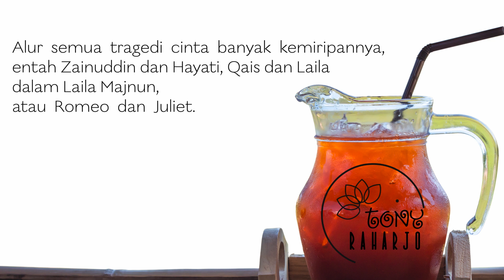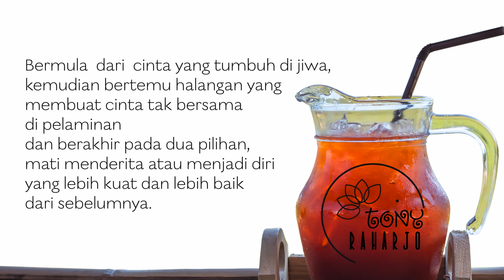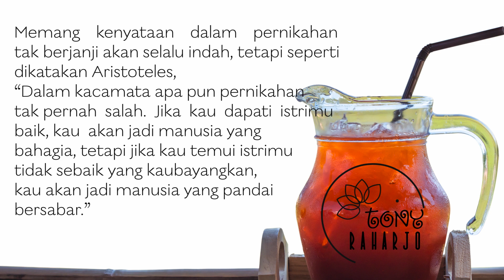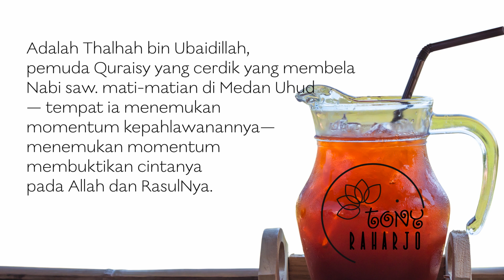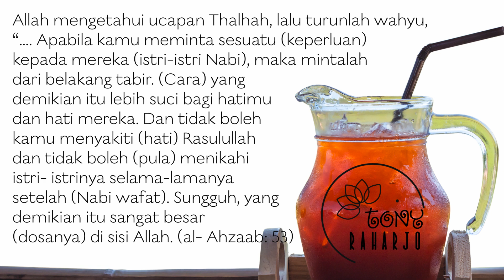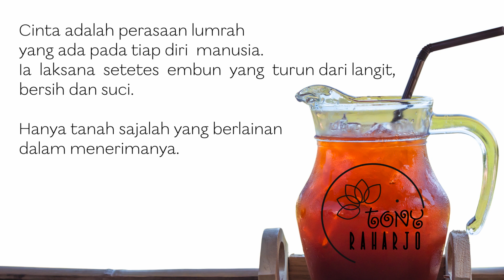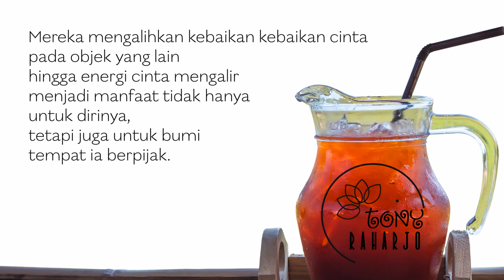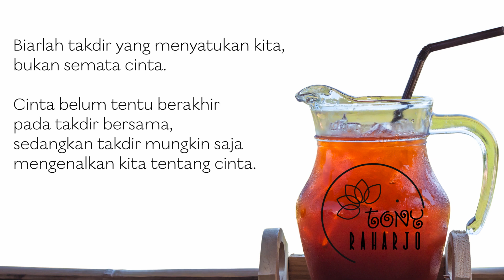GAGAL MENIKAH BUKAN AKHIR SEGALANYA | TONY RAHARJO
Benarkah setiap cinta akan berakhir pada pernikahan? Bagaimana jika cinta tak mungkin berakhir di pelaminan?

Jejak- Jejak Cinta adalah buku saya yang dirilis pada tahun 2016.